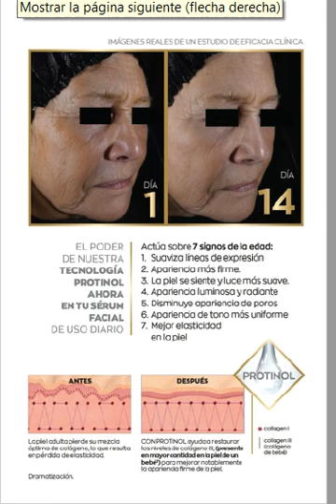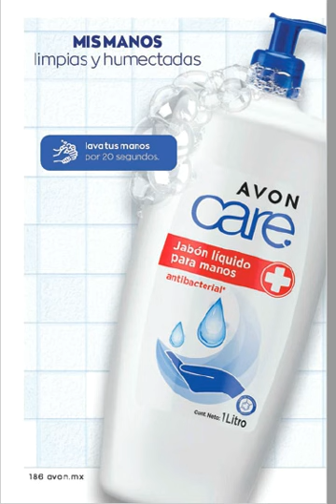CATÁLOGO AVON C18 MÉXICO 2021